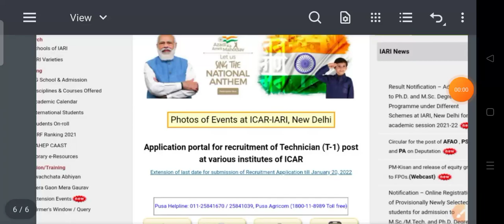ICAR Technician Online Form 2022 Last Date Extend|ICAR Technician Exam Postponed